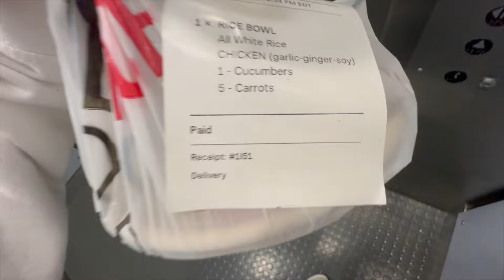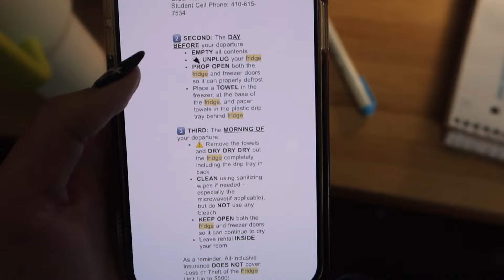what finals week (aka the most chaotic & stressful week of college) is like!!!!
2.02k🤍